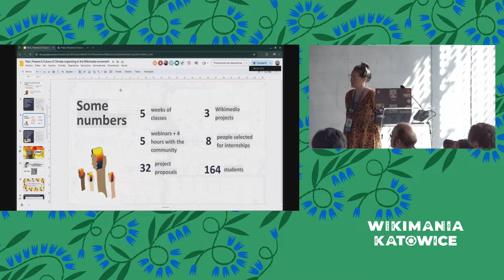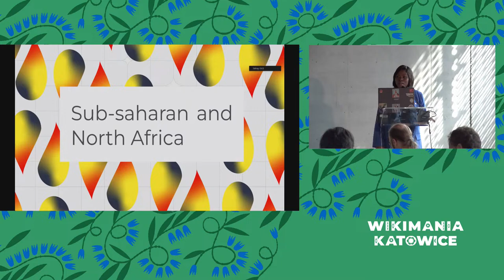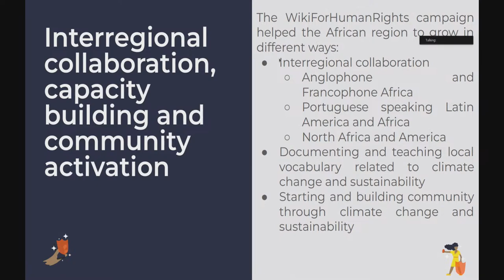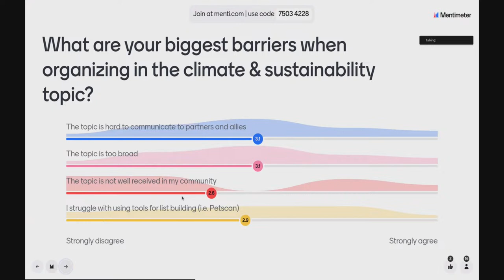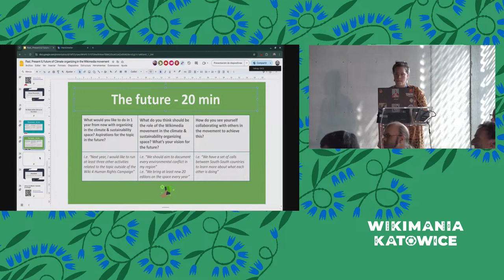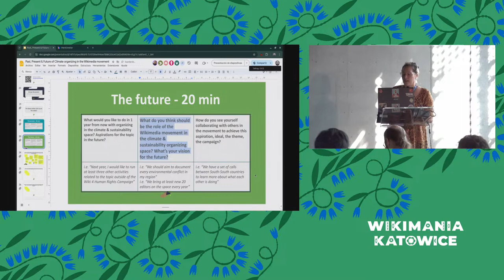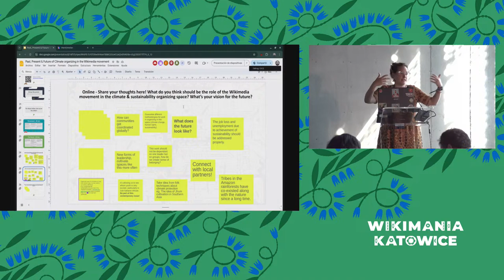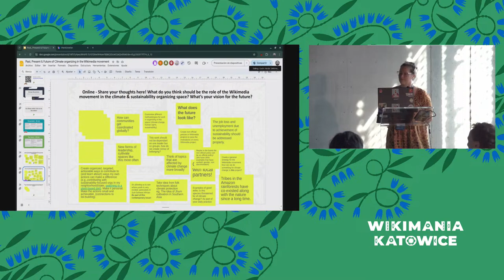Past, present and future of Climate & Sustainability organizing in the Wikimedia movement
Let's reflect and workshop the future of organizing around climate and environmental justice in the Wikimedia movement.

Climate change is one of the biggest challenges of our times. And Wikimedians have stepped up to that challenge! For the last three years, we have seen significant organizing happening around the WikiForHumanRights Campaign, the Wiki Loves Earth photo contest, among many other initiatives. Our movement is bringing awareness to the role that Wikipedia and its sister projects have in mobilizing neutral, reliable and evidence-based information for climate action.

As the momentum for the topic is growing, we want to collectively reflect on what are the strategic directions that the Wikimedia movement could take in organizing around the topic.

This workshop proposes to reflect collectively on the following questions:
What outstanding actions/projects have been organized by communities in different regions around environment, climate change and sustainability?
What have we learned from these experiences (what works, what doesn't work and what could be improved)?
What role can the Wikimedia movement play in the fight for climate and environmental justice?
Where are we now and where do we want to go?
How and what do we need to get there?